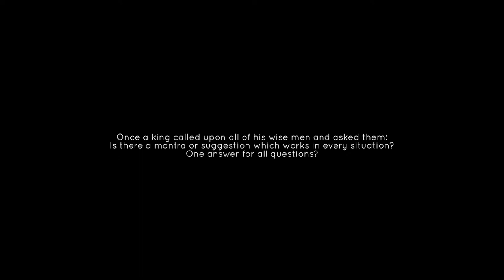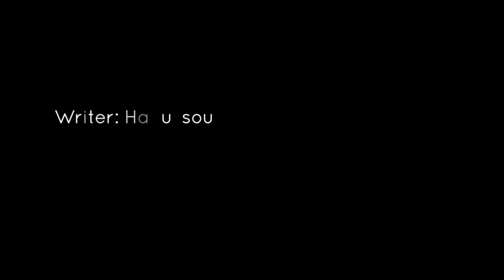This too shall pass (Short Film)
Once upon lived a king in a great kingdom
Every little things can cause him great anger and sorrow.
So he went call upon a wise man ask for help. Can you help me be like you wiseman calm, farseeing, kind, happy and prudent.

The king says I will pay any price you ask.

The wise man said, “I may be able to help you but the price is so great that your entire kingdom would not be sufficient payment for it.

But as my king it will be gift from me

The king gave his assurances and the wise man left. A few weeks later, he returned and handed the king an ornate box carved in jade.

The king opened the box and found a simple gold ring inside. Some letters were inscribed on the ring. The inscription read: This, too, shall pass. “What is the meaning of this?” asked the king. The wise man replied, “Wear this ring always. Whatever happens, before you call it good or bad, touch this ring and read the inscription. That way, you will always be at peace